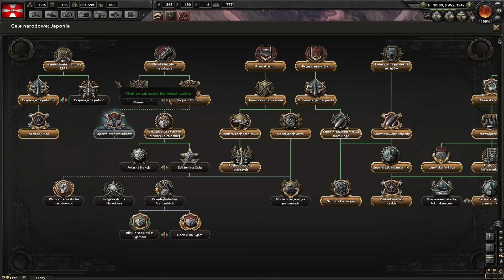Hearts of Iron 4 PL Polska Multiplayer #11 Ostatnie przygotowania /w Kałach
W tej serii z Hearts of Iron 4 będziemy grać jako Polska razem z Kałachem, który gra Węgrami.
Jak spodobał Ci się film to nie zapomnij ocenić :)